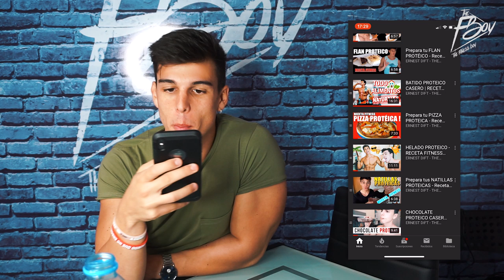RECETA BROWNIE PROTEICO (2min de preparación!)- Receta fitness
Camiseta de (Todavía no puedo ofrecer dto.!)

🇧🇷STOP9 BRASIL🇧🇷

🇲🇽STOP10 MÉXICO🇲🇽

🇳🇵STOP12 NEPAL🇳🇵